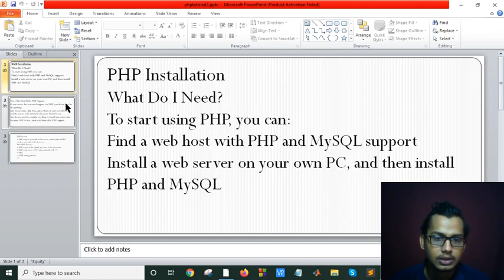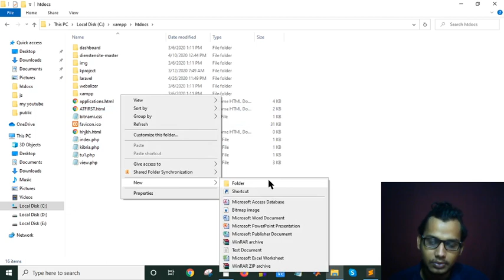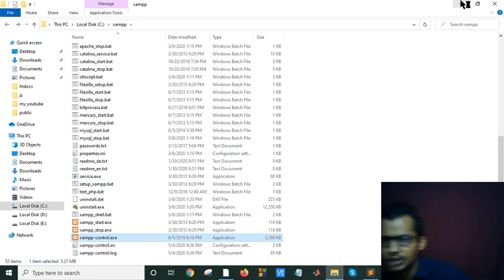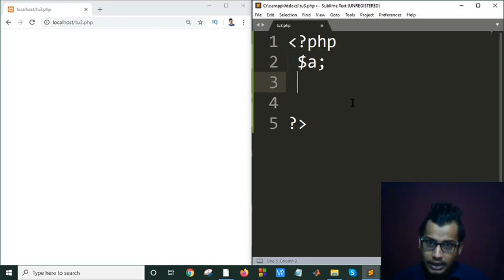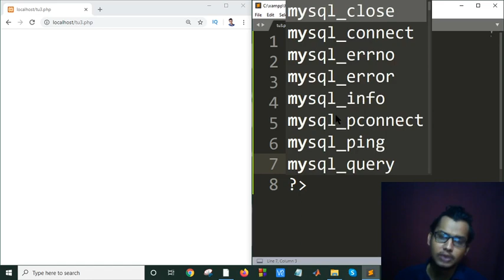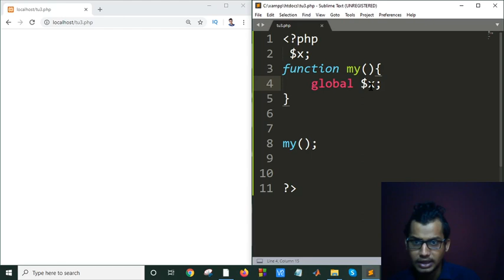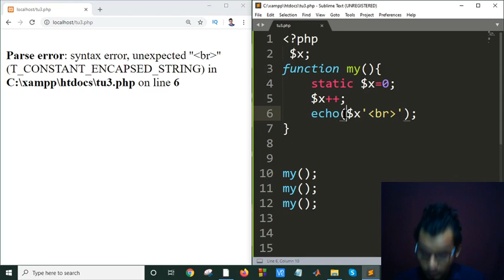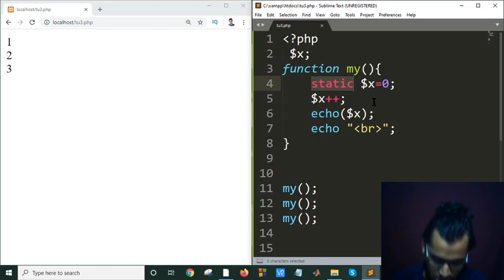PHP Tutorial Bangla Part 3(php variables and comment)